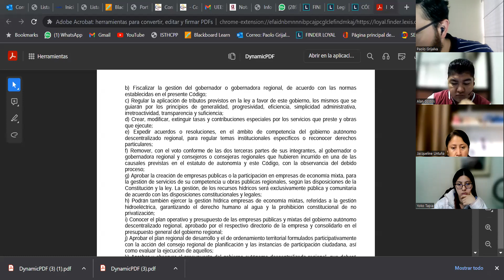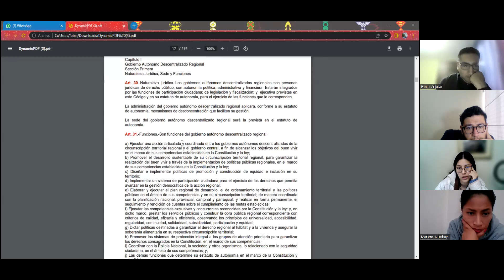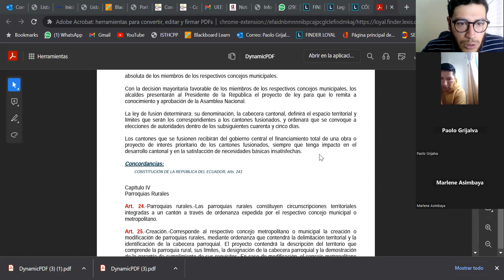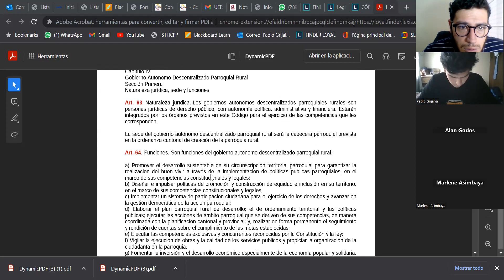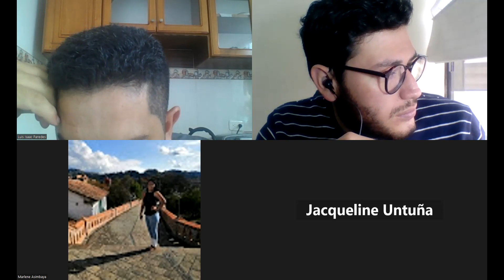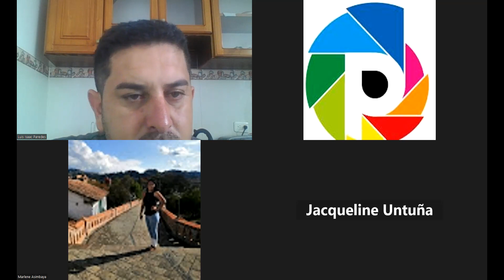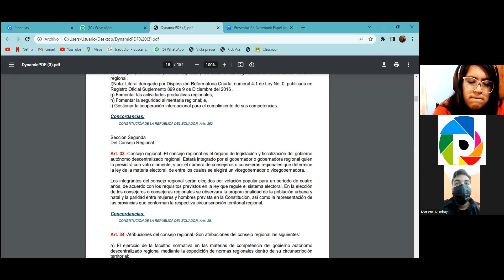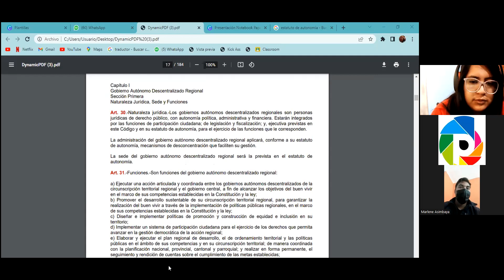REALIDAD PARA EL DESARROLLO LOCAL 05/01/2023 3-4 TSADQ2